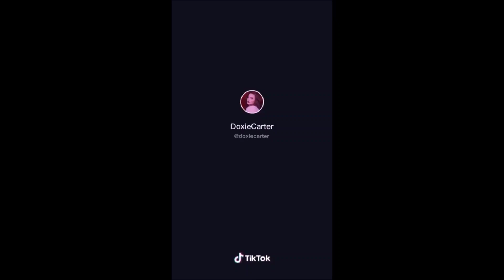beastie boys as tiktoks & clips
the watermarks are the twitter handles of the people who came up with these meme-worthy ideas~ the handles may or may not have changed since writing this~